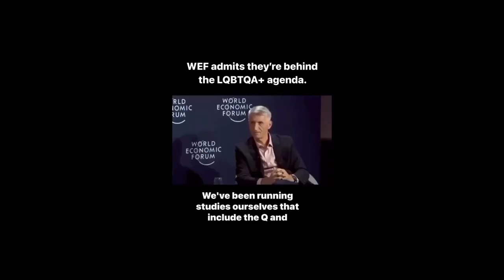LGBT+ puppeteered by WEF